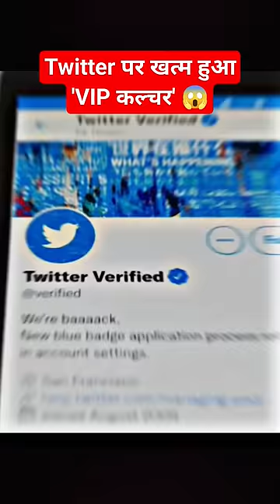Twitter पर Blue Tick मिलना हुआ आसान😱